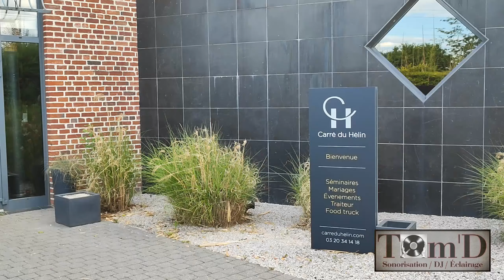Teaser Mariage M&J | Tom'D Sono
Superbe mariage dans une très bonne ambiance ! Petit "teaser" qui ne vous donne qu'un petit aperçu mais c'était TOPISSIME 👍💪